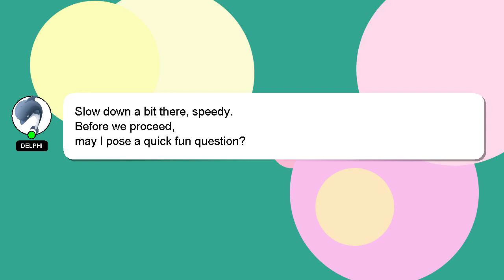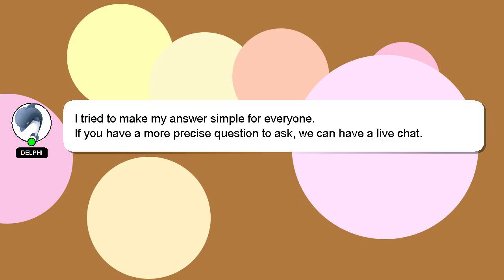NodeJS : Changing processor architecture with node-gyp configure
processor NodeJS architecture : Changing with node-gyp configure